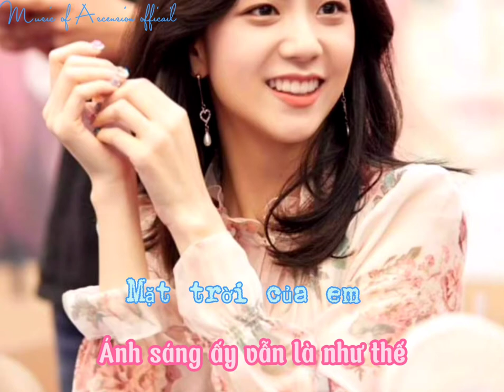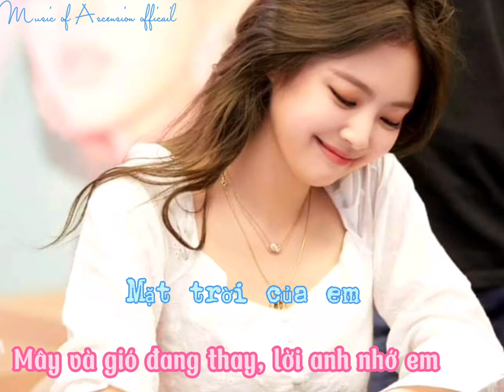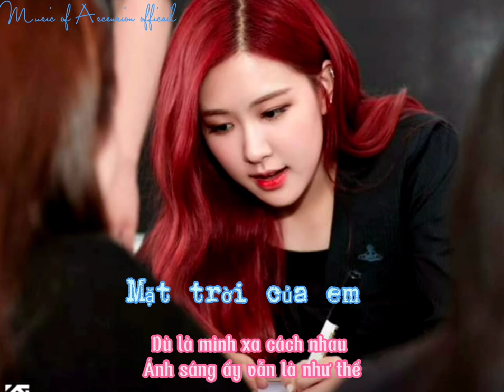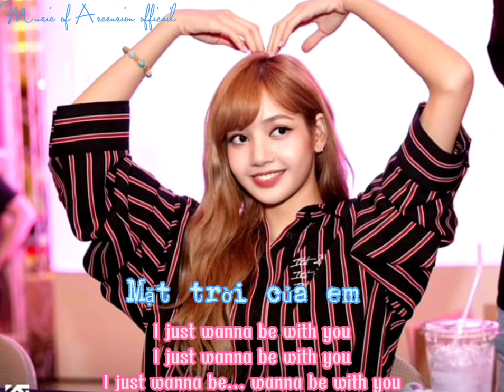Blackpink - Mặt trời của em lyric - Jisoo - Jennie - Rose - Lisa (music)